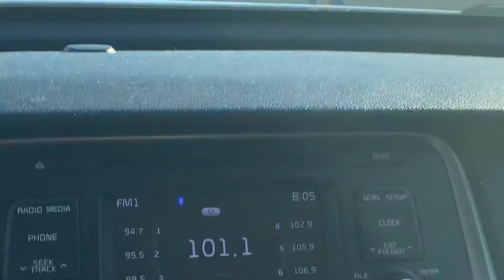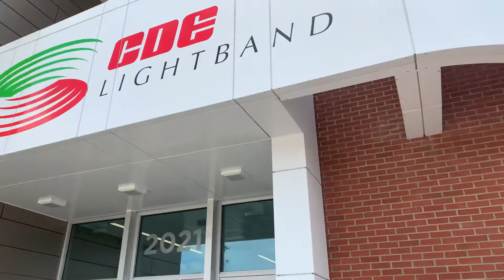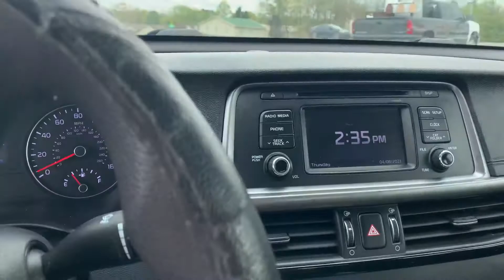BUYING A HOUSE DURNING THE PANDEMIC | WE BOUGHT A HOUSE FOR THE FIRST TIME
THE NEXT VIDEO WILL BE A TOUR OF OUR HOME SO STAY TUNED FOR THAT VIDEO AND STAY TUNED FOR ALL THE SHOPPING FOR HOME DECOR VLOGS BECAUSE THEY ARE COMING

IF YALL HAVED ANY QUESTIONS PLEASE COMMENT THEM BELOW AND WE WILL MAKE A VIDEO ABOUT THEM OR ANSWER THEM IN THE COMMENTS